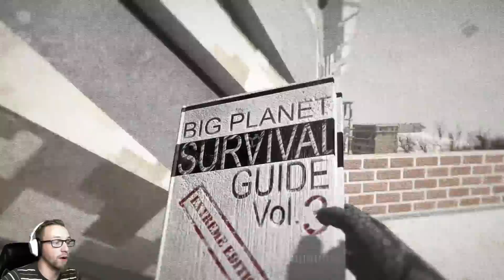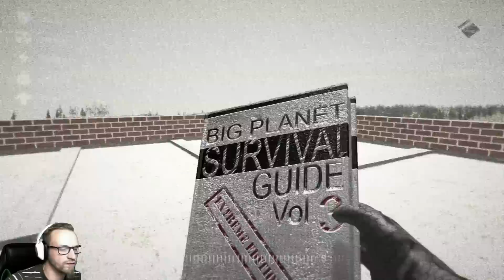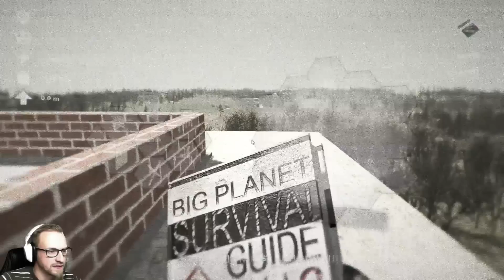Wird The Fifth Day bei mir abgelöst? - The Fifth Day Ep 40